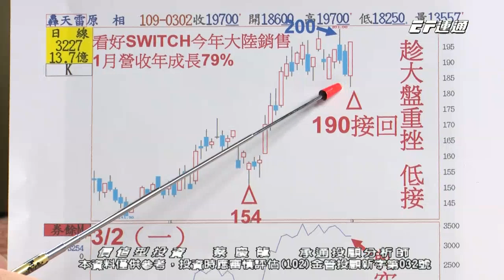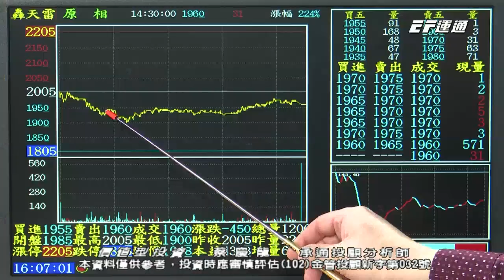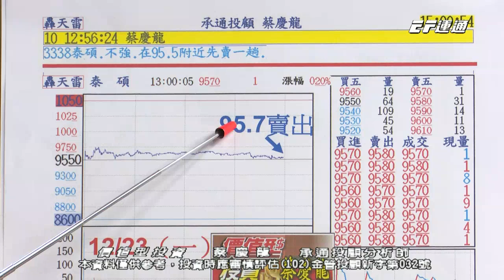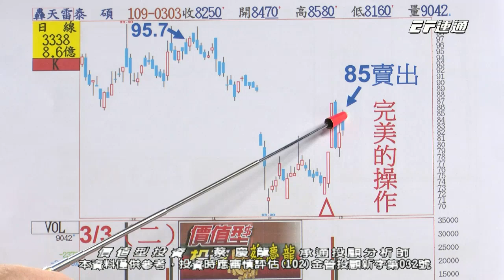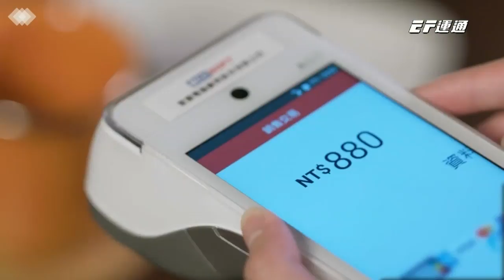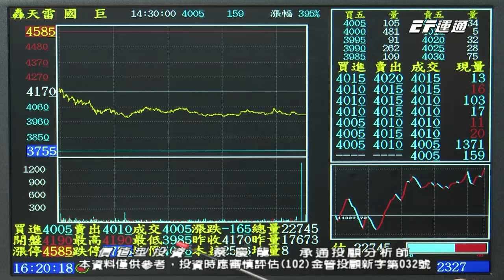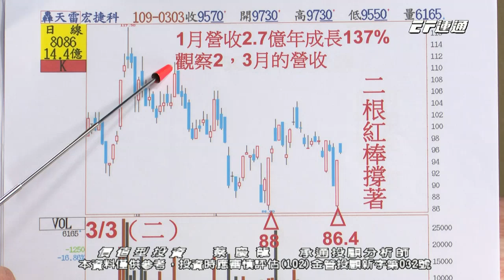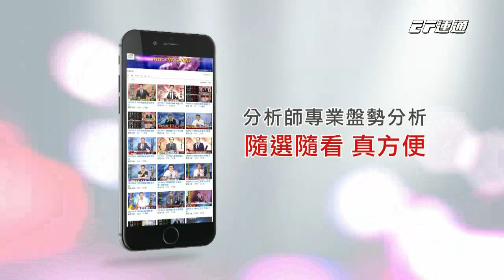20200304 1600 蔡慶龍 價值型投資